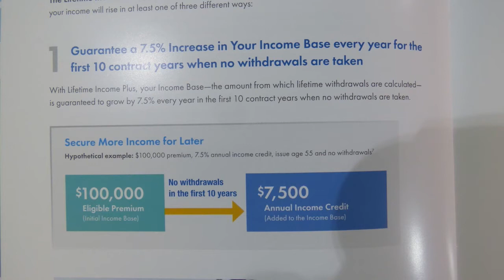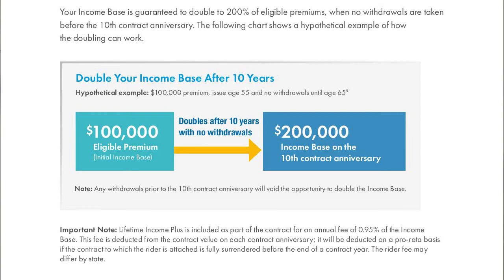TSTM PETER NGUYEN 020118